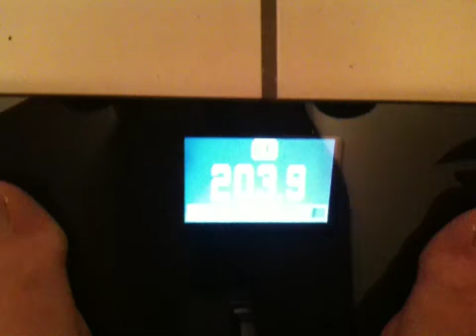Lose 14 pounds in 3 days - cleanse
Day 3 weight. 203.

Started at 217 on day 1